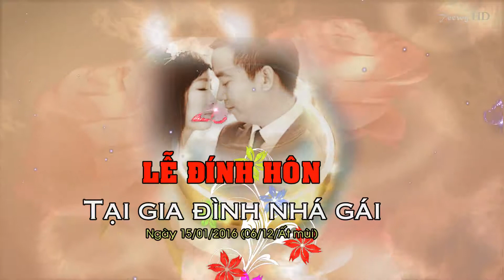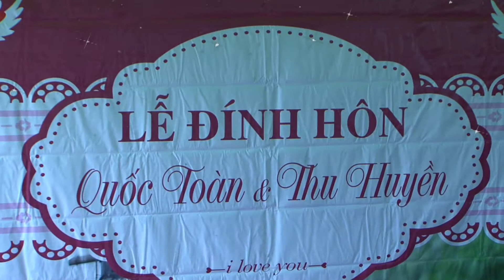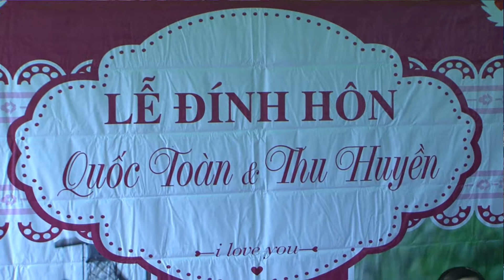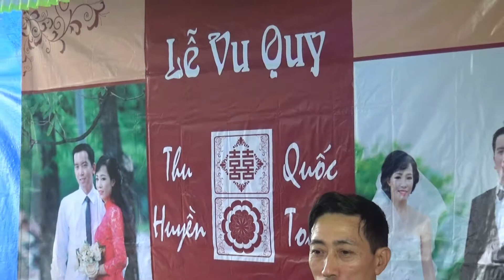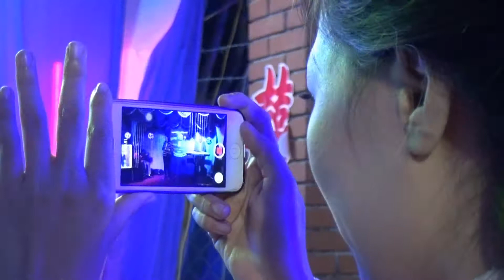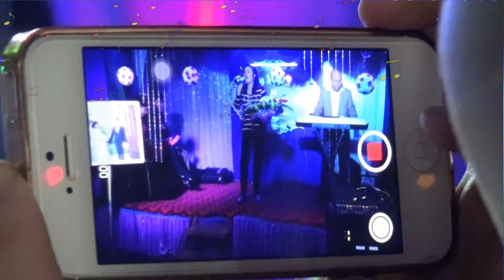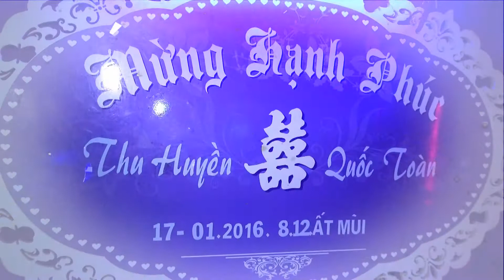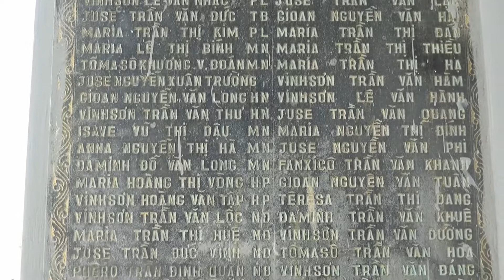Thành Hôn Toàn & Huyền